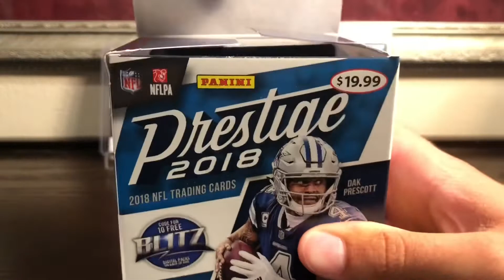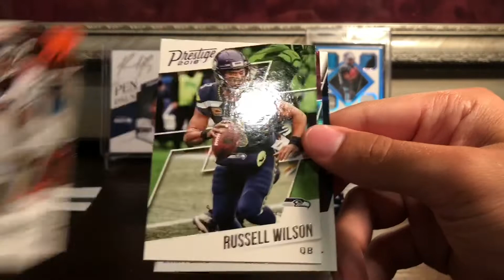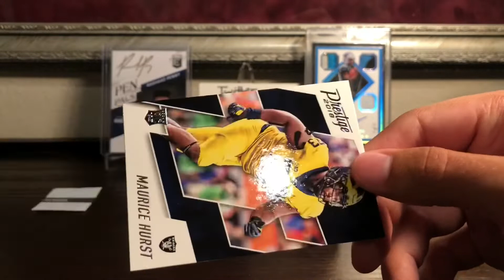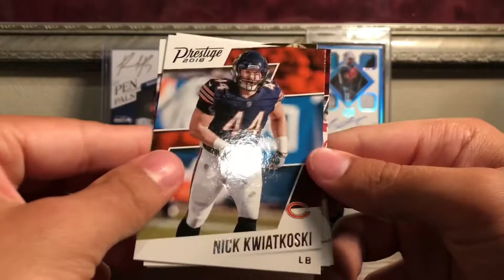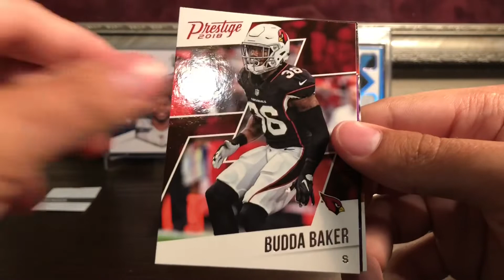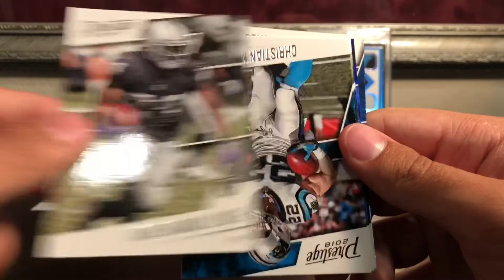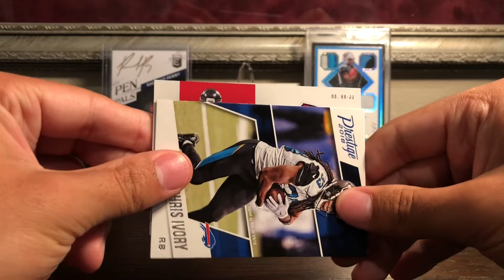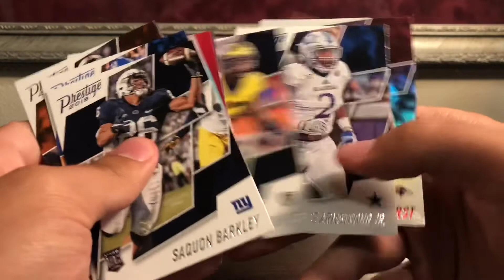2018 Panini Prestige Football Retail Box Break!